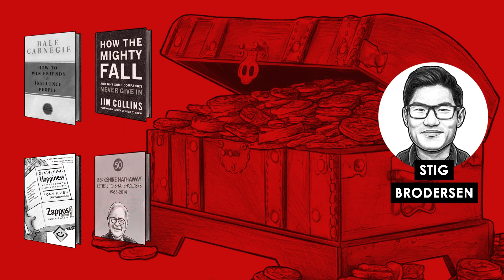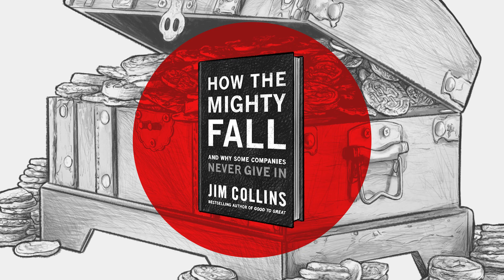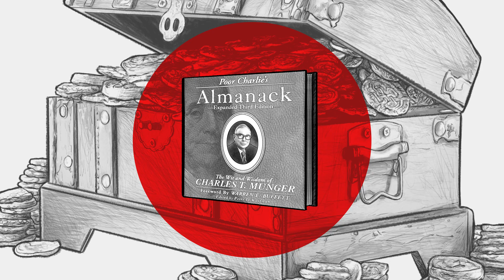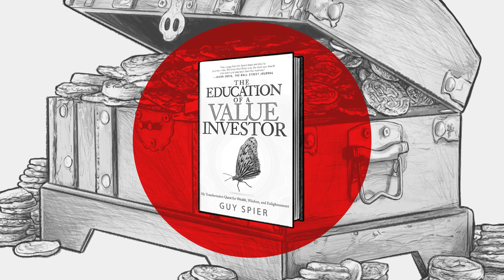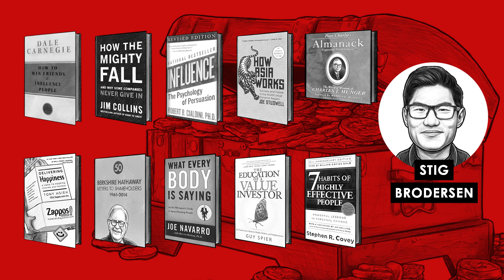10 Books You Must Read | Stig Brodersen (Christmas Special)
In today’s Christmas Special episode, Weronika will summarize the top 10 recommendations of timeless books prepared by Stig Brodersen.
You will find out which books have genuinely changed Stig’s approach to people, business, and leadership, as well as influenced his life.

📖BOOK MENTIONED:
- How To Win Friends and Influence People
- How The Mighty Fall
- How Asia Works
- Delivering Happiness
- Poor Charlie’s Almanack
- Berkshire Hathaway’s Letter to Shareholders
- What Every Body is Saying
- The Education of a Value Investor
- 7 Habits of Highly Effective People

💡OTHER RESOURCES:
- Try Audible